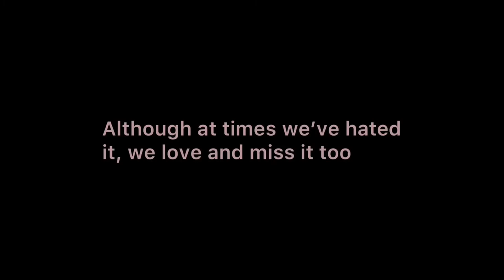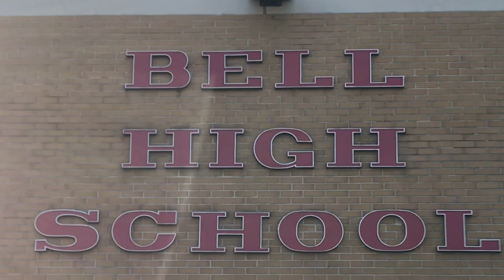Bell HS - A look at our school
We're delighted to share this student-curated project that showcases our school building. Thank you Eric Wei for the incredible vocals & piano :)

Our thanks to the Bruins who submitted videos and helped in the making of the video, and HUGE congrats to our 2021 Graduating Class! You've worked so hard to get here under truly unforeseen circumstances, and we couldn't be prouder.